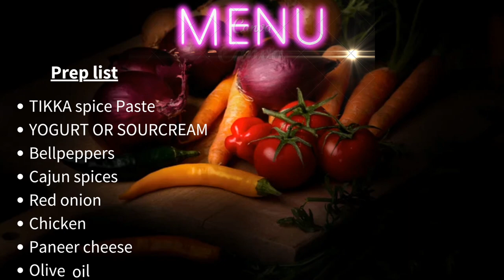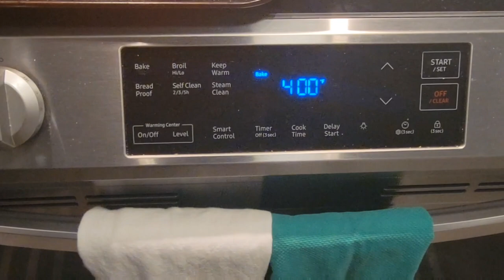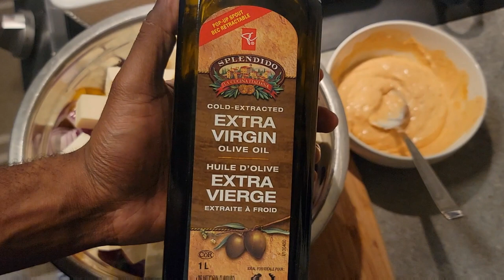Chicken & paneer Tikka Style Masala❗️ So good i make it 2 times a week 😋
This dish is no means authentic, this is just my take on this amazing dish with a twist. simple and easy to make fun for the whole family the taste is great and healthy and full of flavours.